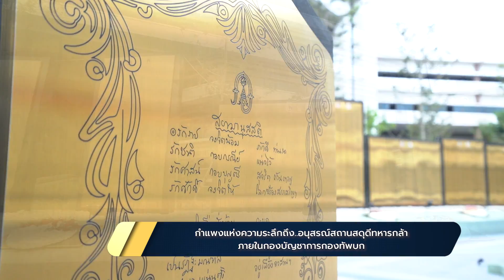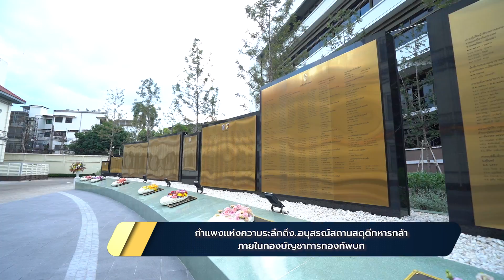เรื่องเล่าข่าวดีกับสายสวรรค์ กำแพงแห่งความระลึกถึงอนุสรณ์สถาน 03/02/2566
เรื่องเล่าข่าวดีกับสายสวรรค์ กำแพงแห่งความระลึกถึงอนุสรณ์สถานสดุดีทหารกล้าภายในกองบัญชาการกองทัพบก  03/02/2566

ติดตามได้ในรายการเรื่องเล่าข่าวดี กับ สายสวรรค์
เวลา 20:30-21:00น.ทางช่อง 5 HD